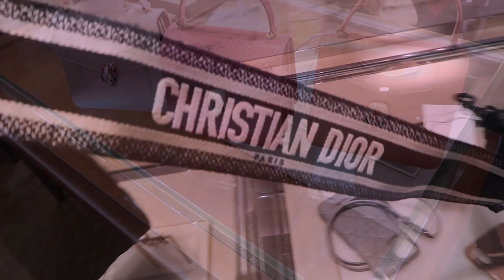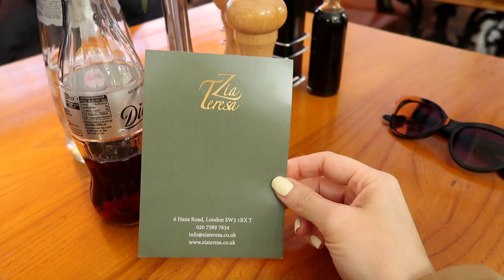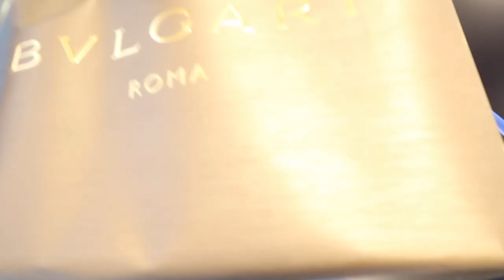SHOPPING FOR MY FIRST LUXURY BAG of 2020! | Harrods Shopping Spree | Bvlgari & Dior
Hey friends! I filmed this a few weeks ago and wanted to share – this was my first visit to Harrods to go shopping this year and I wanted to spend the day chilling over lunch with my husband, before looking at the newest bags for SS20 :)

I stopped-by at BVLGARI & DIOR. Can you guess which bag(s) I bought?!
I looked at the Bvlgari/Bulgari Serpenti Forever handbag. As well as a new Lady Dior in a colour called ‘black gold’ ….Luxury unboxing haul to follow! :D

An Le & Enrique work at Dior in Harrods and are the nicest to shop with!

Ad